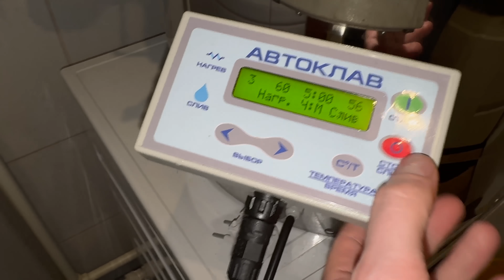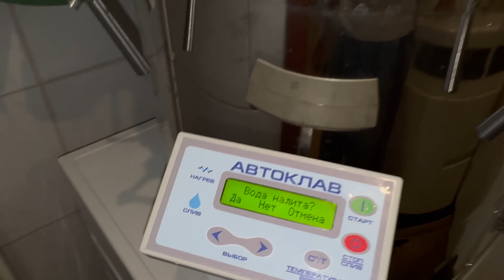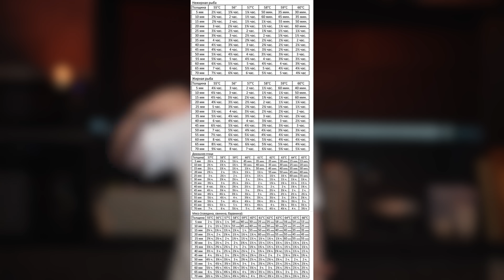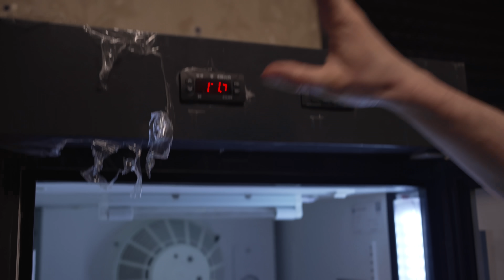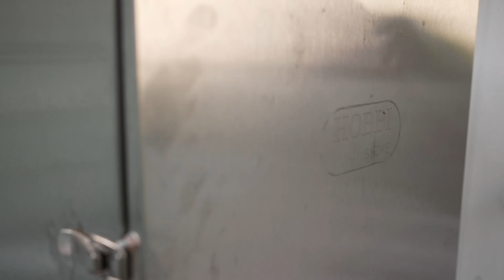Сочные копченые окорока. Простой рецепт.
Группа отзывов о доставках еды -